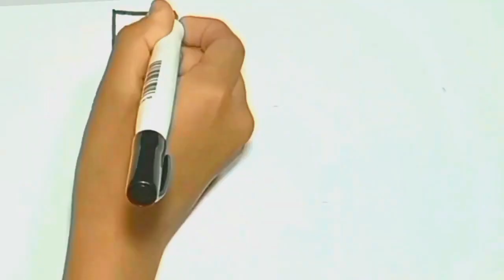menggambar dan mewarnai Spongebob berada di dapur krusty krab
Di video ku kali ini saya menggambar aktivitas (menerima pesanan krabby patty) dari berbagai karakter di animasi Spongebob Squarepants.